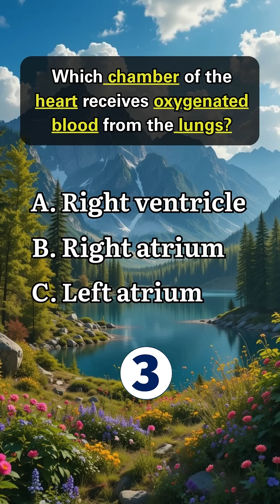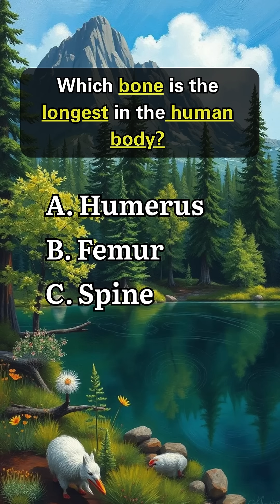Test Your Medical Knowledge With These Fun Questions!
Test your knowledge with this fun medical quiz! This video will check your understanding of human anatomy and medical terminology. It's perfect for medical school students or anyone interested in medicine.